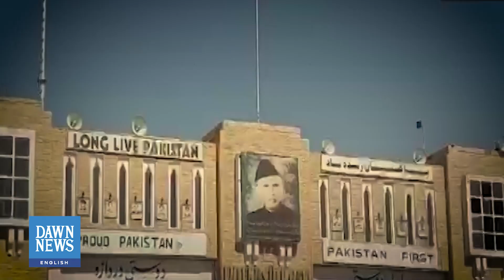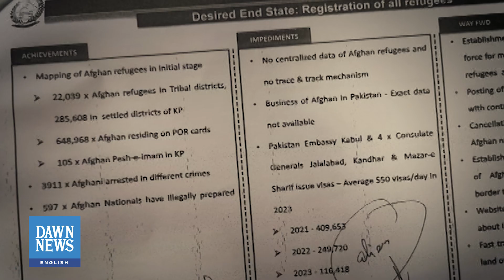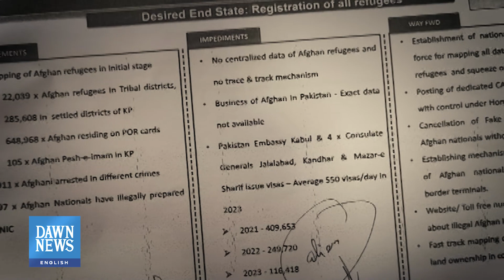Explained: Pakistan Begins Deporting Afghan Refugees | TLDR | Dawn News English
The deadline for foreigners staying in Pakistan illegally is about to expire, but there are significant challenges ahead.

The government aims to deport unregistered aliens, including Afghans, but officials are concerned about logistical and political obstacles.

According to a Dawn report, around 100,000 illegal Afghan immigrants have voluntarily left Pakistan in the past month.

However, the uncertainty surrounding the total number of illegal immigrants in the country adds to the complexity of the deportation process.